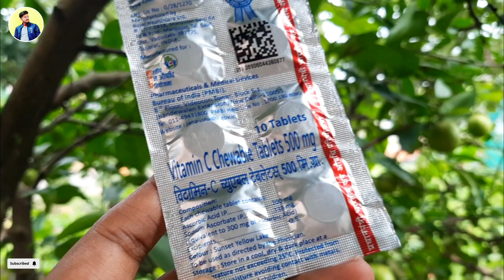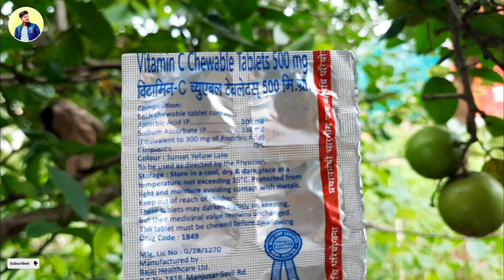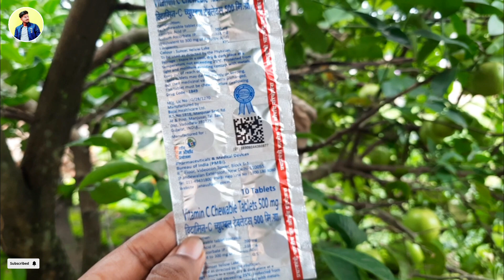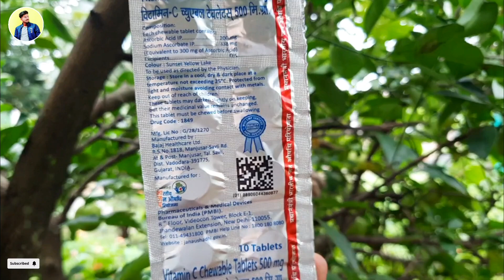Vitamin C Chewable Tablets 500 mg uses in hindi - Jan Aushadhi | विटामिन सी गोलियां के फायदे।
Vitamin C Chewable Tablets 500 mg - Jan Aushadhi | विटामिन सी गोलियां के फायदे।
। Pharmacist Hitanshu Toriya 🔥

(Health Education)